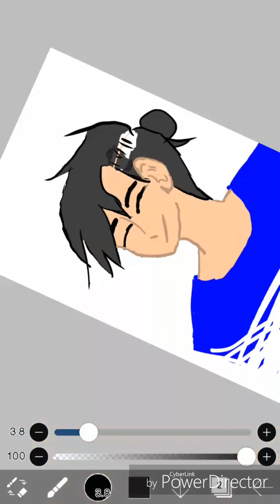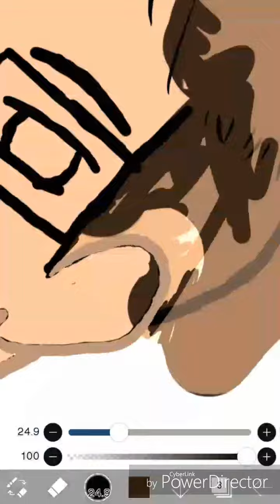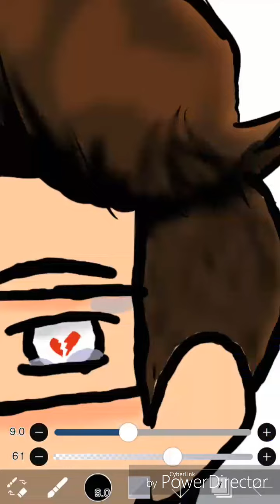Speed paint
Also I use a phone and for animation and stuff bc that's is what I owe so I'm working with what I got.